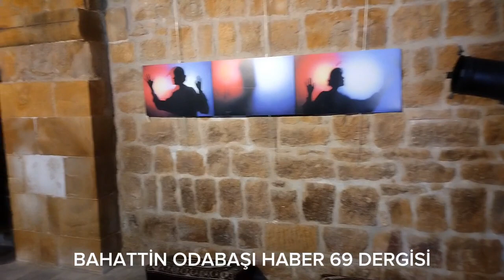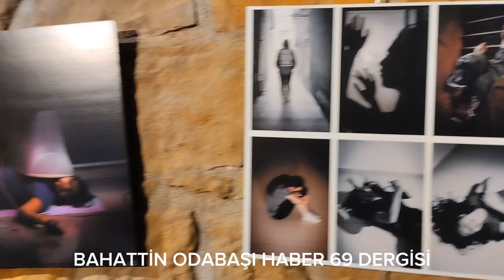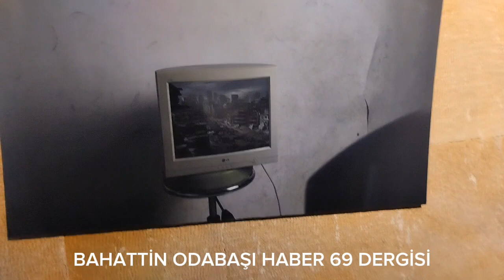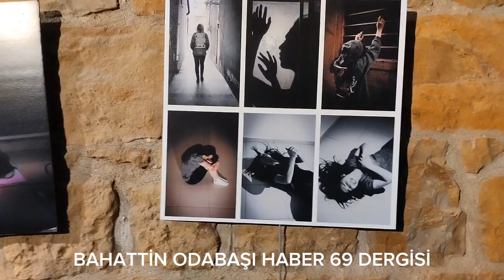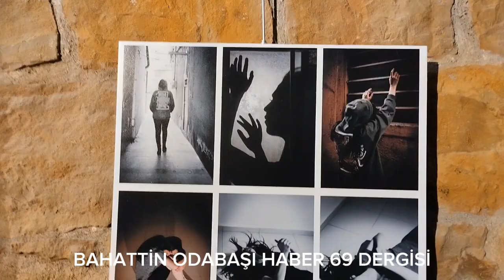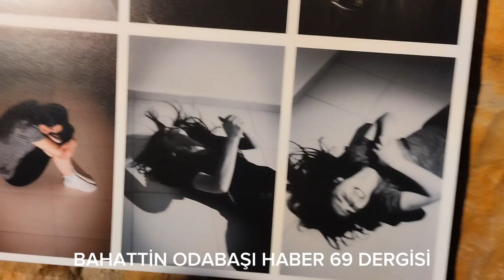Basın Bahattin Odabaşı BAYBURT ÜNİVERSİTESİ ÖĞRENCİLERİNDEN FOTOĞRAF SERGİSİ